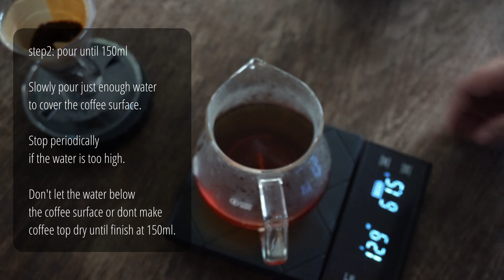My Tarachine 30 Receipt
I just bought Tarachine Conical 30 dripper last week. And i think this dripper can brew sweeter coffee while offer more full coffee body than v60. And here i show how i use this dripper.